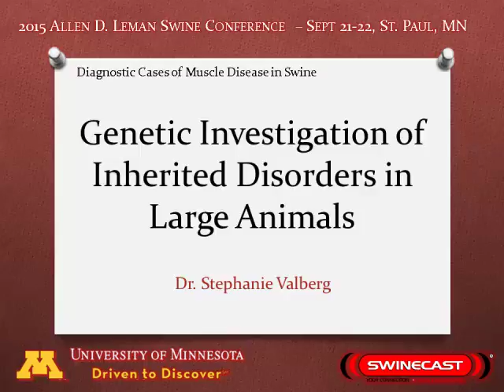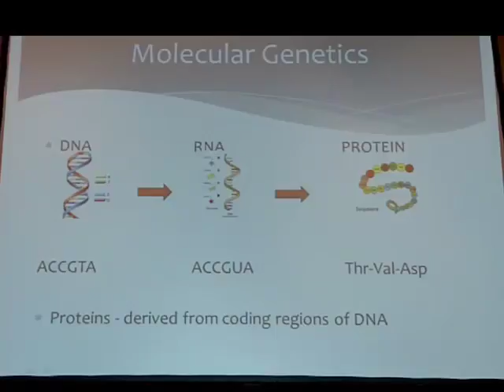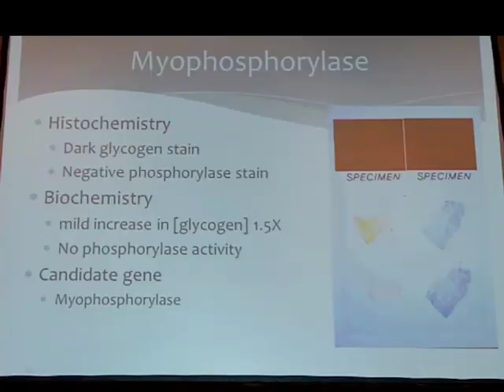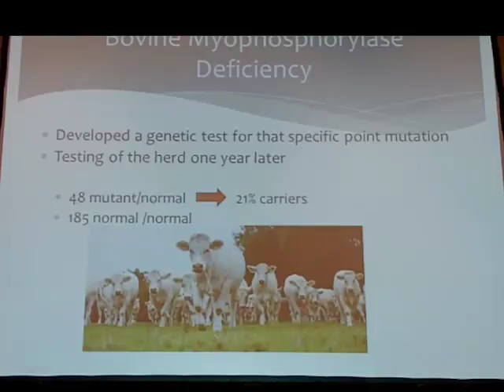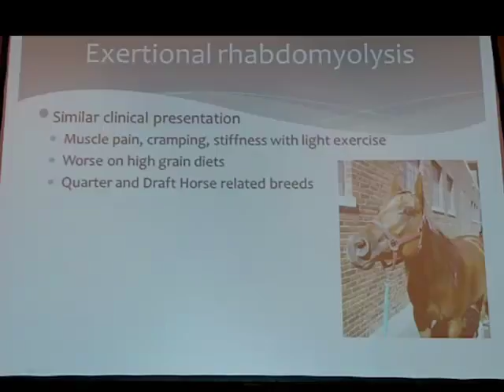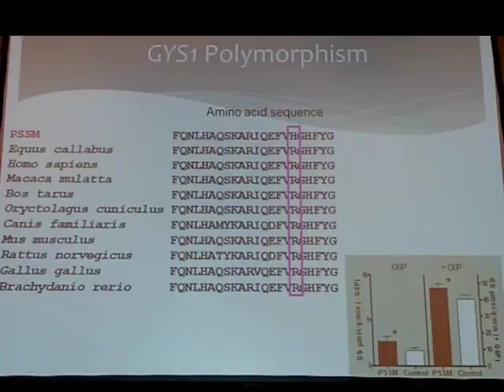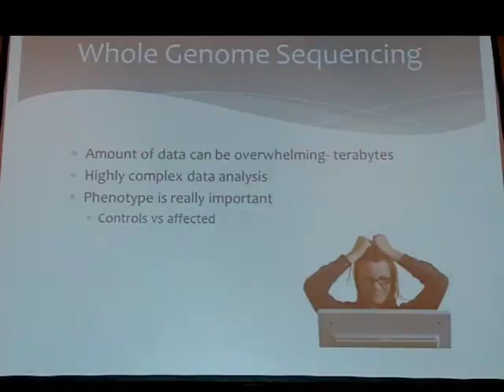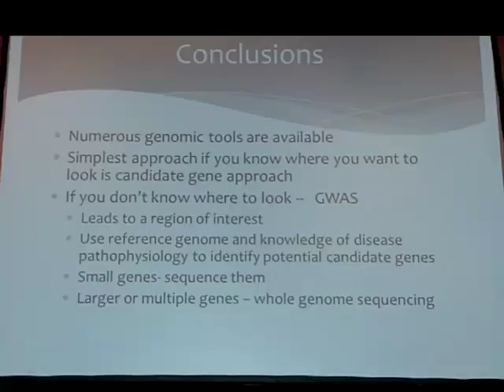Dr. Stephanie Valberg - Genetic Investigation Of Inherited Disorders In Large Animals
Genetic Investigation Of Inherited Disorders In Large Animals, Diagnostic Cases of Muscle Disease in Swine - Dr. Stephanie Valberg, from the 2015 Allen D. Leman Swine Conference, September 19-22, 2015, St. Paul, Minnesota, USA.